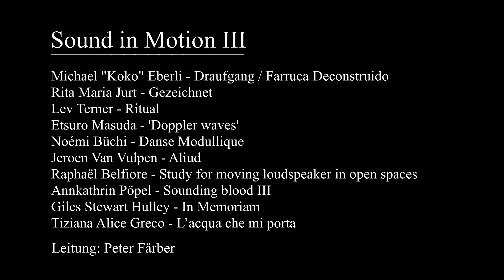SIM03: Lev Terner: Ritual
Ritual

The sound of the mouth harp (Maultrommel) became the basis for the piece. This Asian musical instrument, popular in eastern Russia, was used by shamans in their rituals to invoke spirits.

Sound In Motion 3, 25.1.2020
Bojan Milosevic: Videomitschnitt
Gesamtleitung: Peter Färber